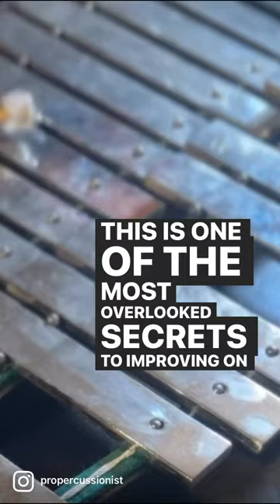Just do it